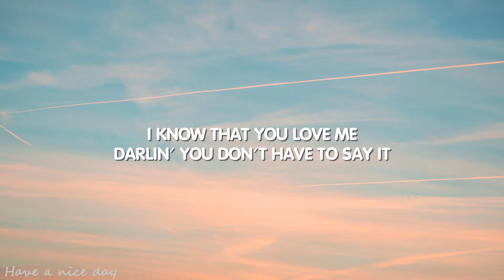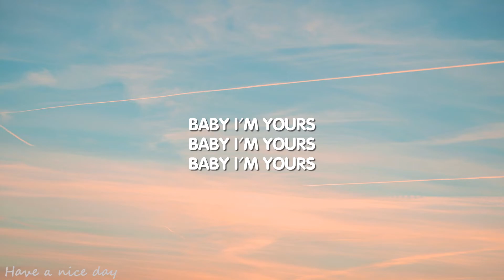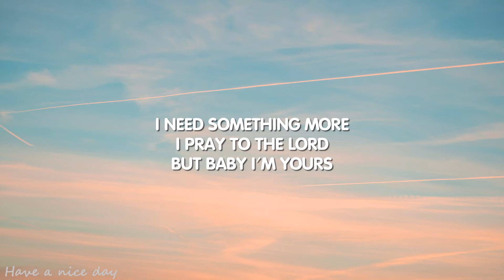Isabel LaRosa - I'M YOURS sped up (Lyrics)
It's ok it's complicated

Wanna get to know you

Inches away
Lose composure
Favorite mistake
Friendship's over